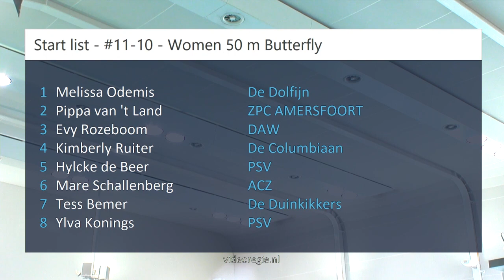#11-10 - Women 50 m Butterfly - NK kb Den Haag | Zwemmen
NK kb Den Haag - #11-10 - Women 50 m Butterfly